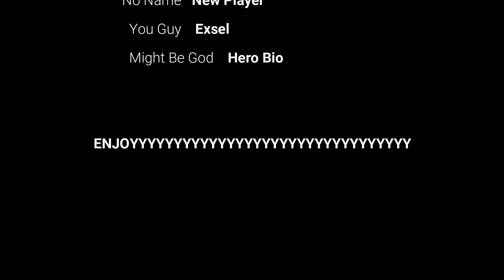Starve.io - NOOB WAR WITH DEAD CLAN